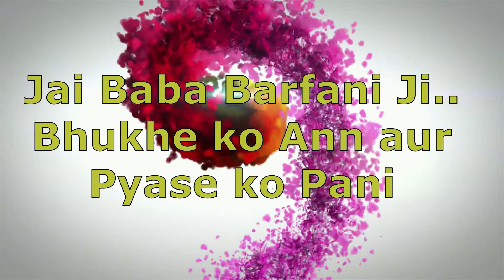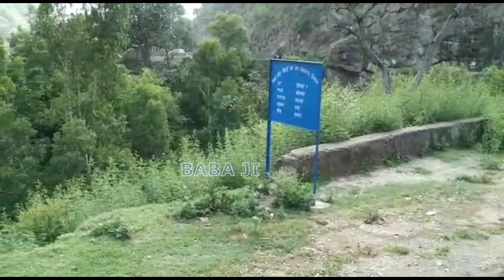On the Way To Shri Khand Mahadev Ji - 13 Km Before Rampur